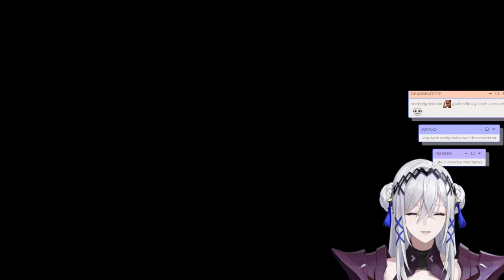【Tekken 8 】Let's Do the Cancans!【VOD】